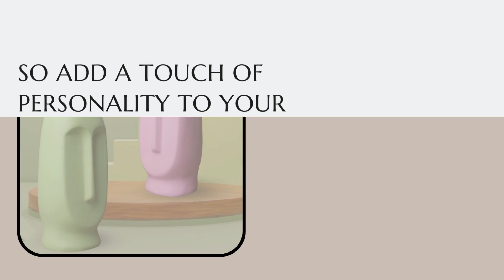Glorious World Creations (Set of 2)